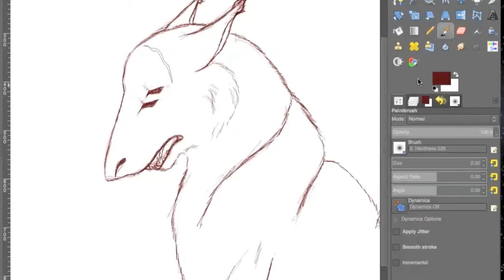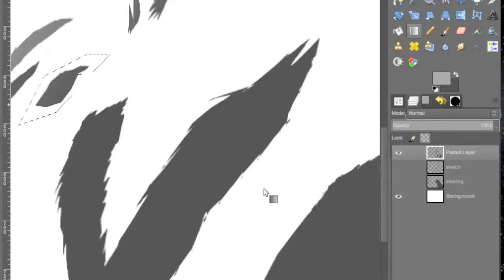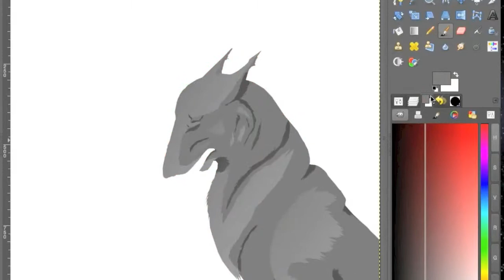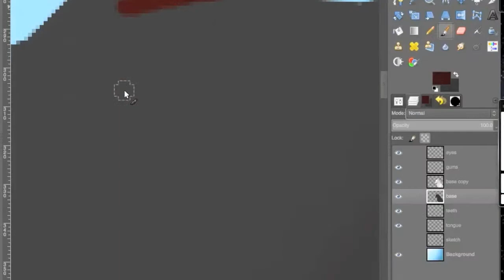Speedpaint Hellhound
Song: New Hope by Broken Iris